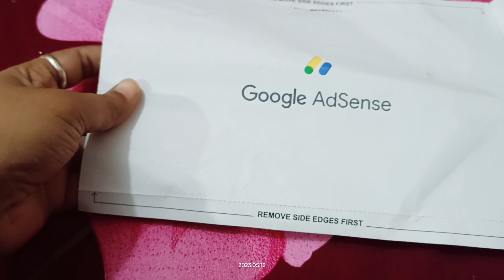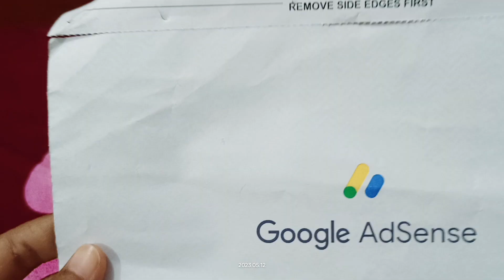finally kuttu ka Google Adsense se pin varification aa gaya /mitthu bahut khush hai 😂😂🦜🦜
finally hum sab bahut khush hai
kuttu ka Google Adsense pin code aa gaya 👏👏🥰🥰🥰👍👍